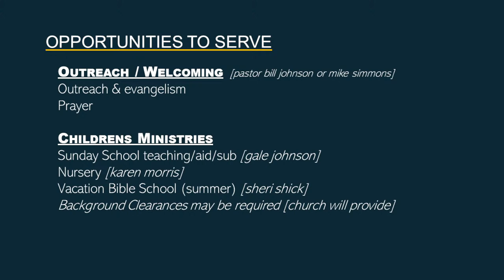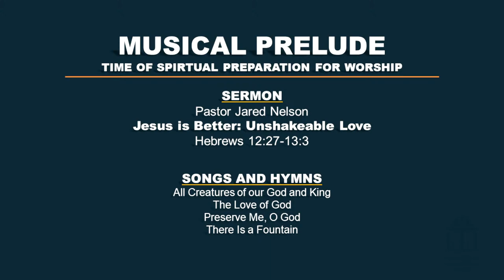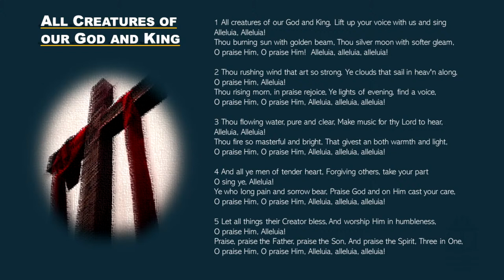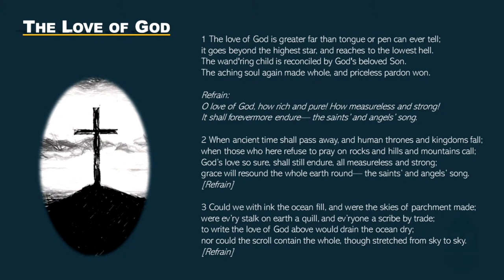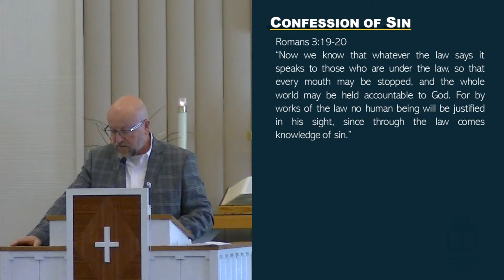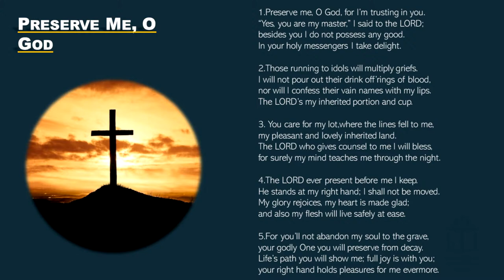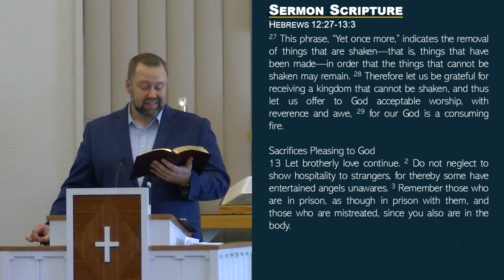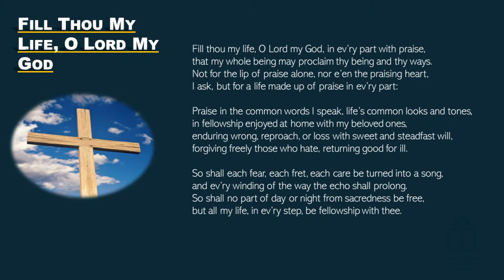04/14/24 - Pastor Jared Nelson: Unshakeable Love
27 This phrase, “Yet once more,” indicates the removal of things that are shaken—that is, things that have been made—in order that the things that cannot be shaken may remain. 28 Therefore let us be grateful for receiving a kingdom that cannot be shaken, and thus let us offer to God acceptable worship, with reverence and awe, 29 for our God is a consuming fire.

Sacrifices Pleasing to God
13 Let brotherly love continue. 2 Do not neglect to show hospitality to strangers, for thereby some have entertained angels unawares. 3 Remember those who are in prison, as though in prison with them, and those who are mistreated, since you also are in the body.